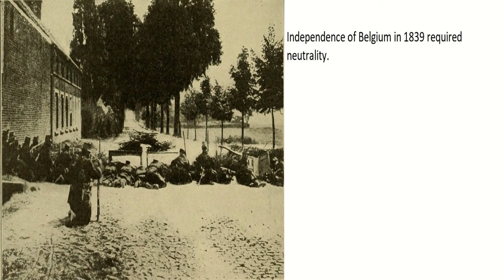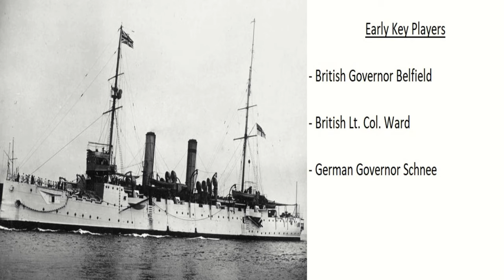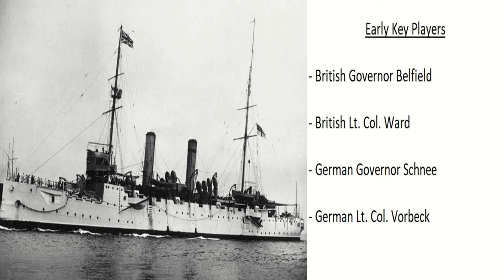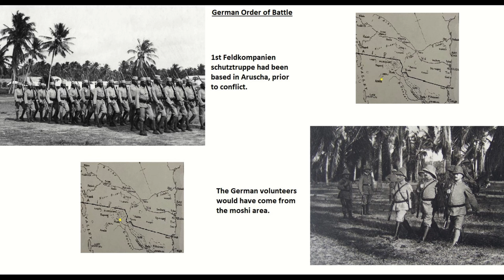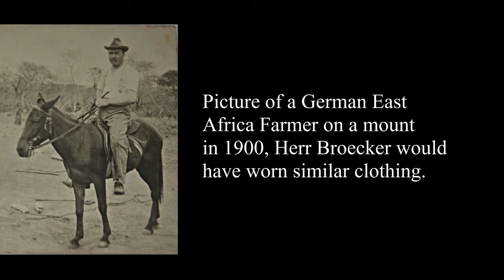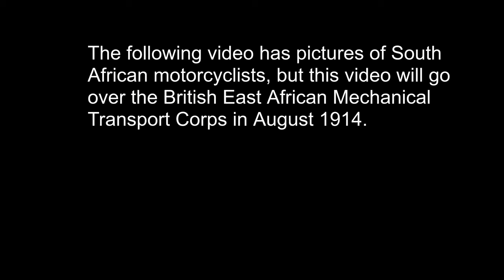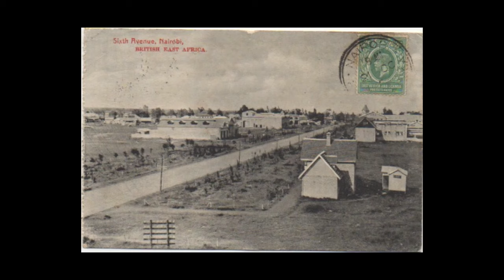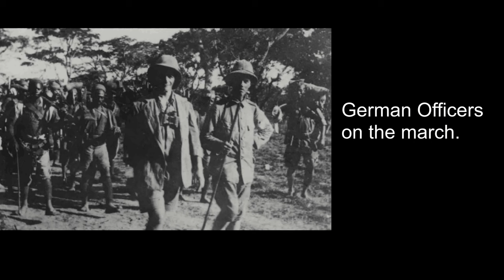"Opening the Ball" Full Documentary - British East Africa - August, 1914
All August videos put together in chronological order. Watch how events unfolded fast on the East African Front.

Military Operations East Africa Volume 1 by Charles Horden, British Crown 1941
Guerrillas of Tsavo by James Wilson, self published 2012
World War One The African Front by Edward Paice, Pegasus Book 2008
A History of the The King’s African Rifles by Malcolm Page, Pen & Sword 2011
My Reminiscences of East Africa by Paul Von Lettow Vorbeck, Forgotten books 2015
THE "FOREIGN SERVICE" … by Harry Fecitt, Jstor accessed 2023
The Great War in Africa by Byron Farwell, Viking 1987
Mzee Ali by Bror MacDonell, South Publishers 2006
The War Economy of German East Africa, 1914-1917 by W.O. Henderson, Jstory accessed 2023
The Story of the East African Mounted Rifles by CJ Wilson, 1938

Picture credit:
Bundesarchiv